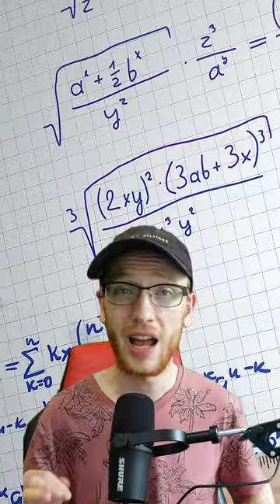The Deep Learning Book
Full Disclosure:
I strongly believe in the material provided; I only recommend what I truly think is great. If you do choose to make purchases through these links; thank you for supporting the channel, it helps me make more free content like this!